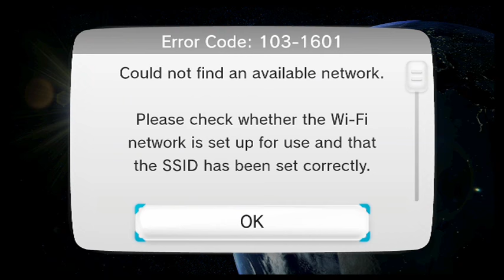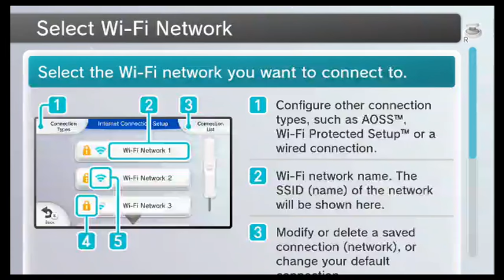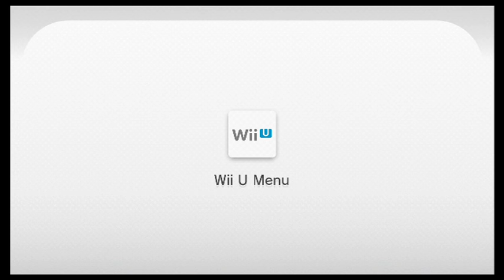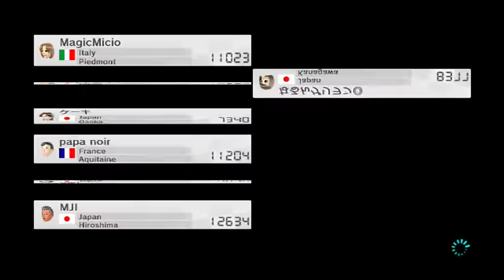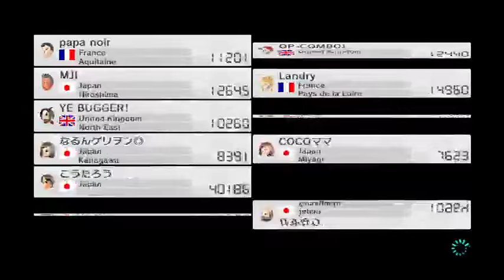Gareth Wood Live Stream